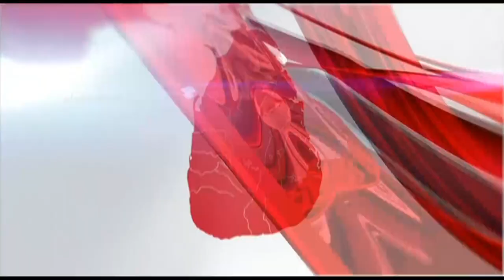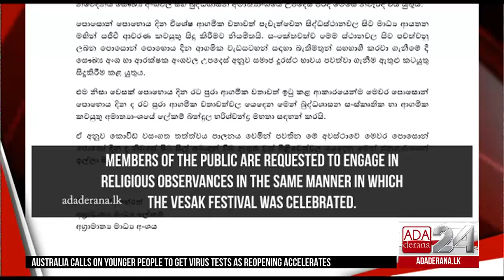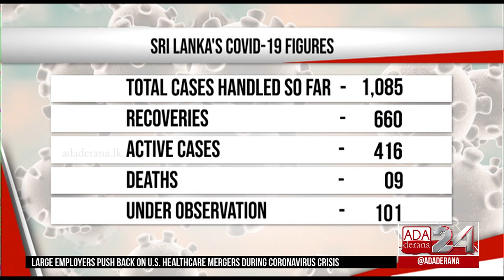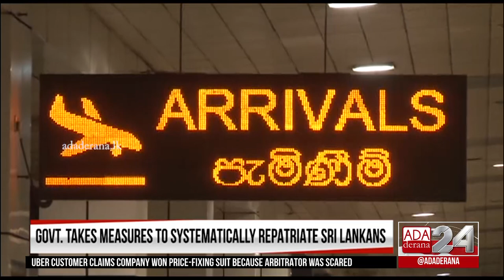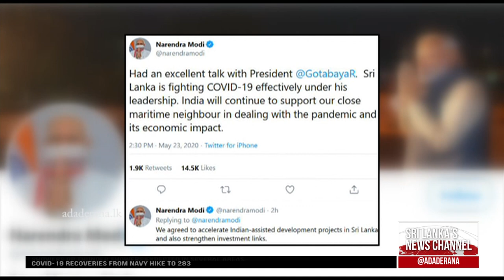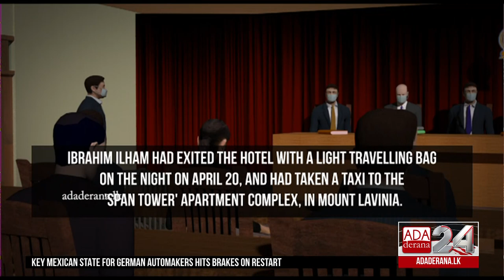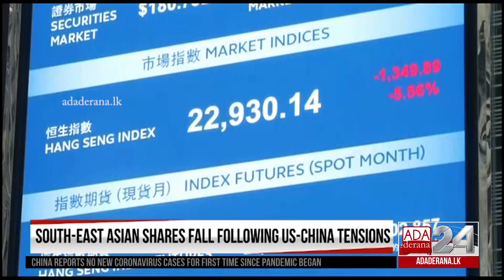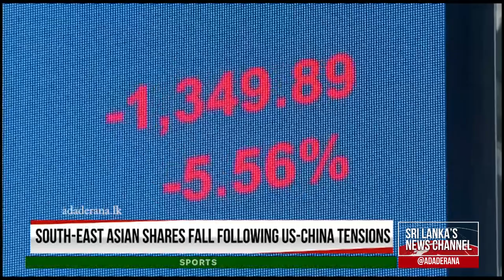Ada Derana First At 9.00 - English News 23.05.2020